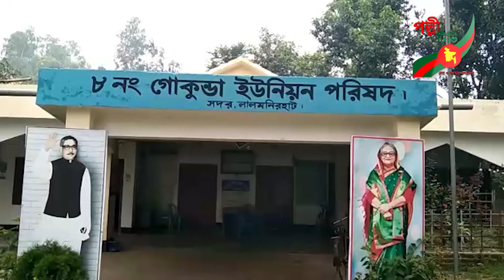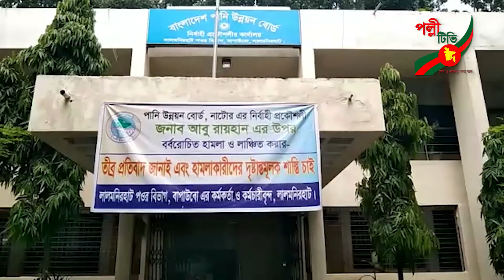পানি বৃদ্ধির সাথে বাড়ছে তিস্তা পাড়ের মানুষের উৎকণ্ঠা